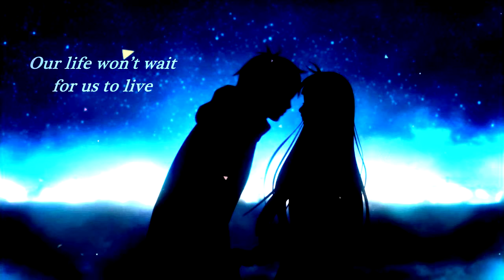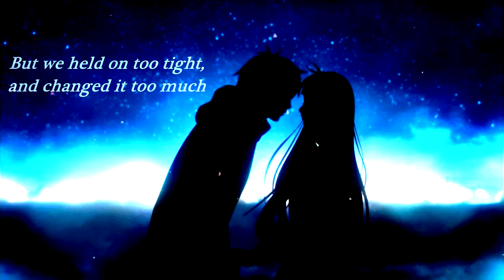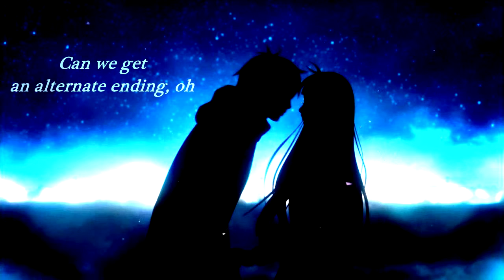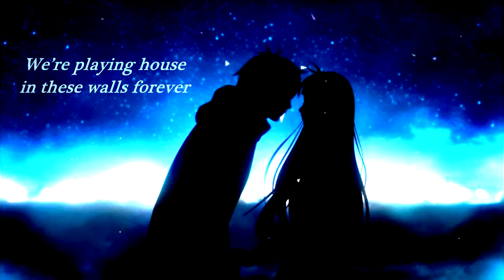Nightcore - Ghost (Lyrics)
Song: Ghost
Artist: Jamie-Lee Kriewitz